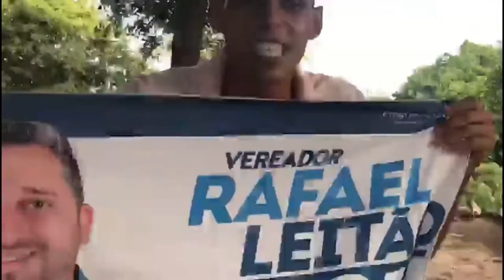11011 É RAFAEL LEITÃO - Passinho por Dioguinho PK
VEM OUVIR NOSSA NOVA MÚSICA! E o nosso amigo, Dioguinho PK é o autor e a voz do novo hit da nossa campanha. Agora é RAFAEL LEITÃO 11011 Vereador no ritmo do passinho. Vem abraçar Olinda com a gente! É Rafael Leitão 11011 no dia 15 de novembro.